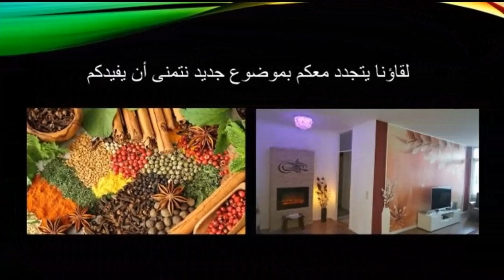طاحونة الحجر !! طاحونة البهارات ، مالها وما عليها .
طاحونة الحجر!! تجربة خطيرة لطاحونة الحبوب يقال انها تطحن الحجر!!
قبل أن تشتري مثل هذه الطاحونة شاهد واحكم.